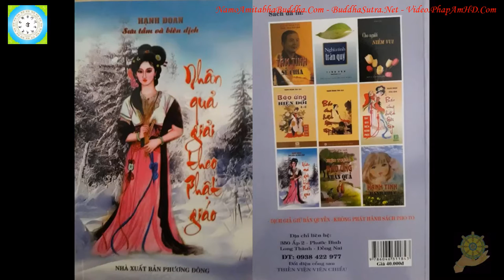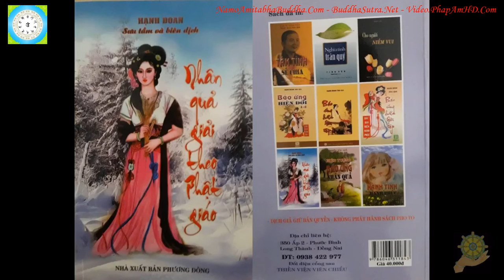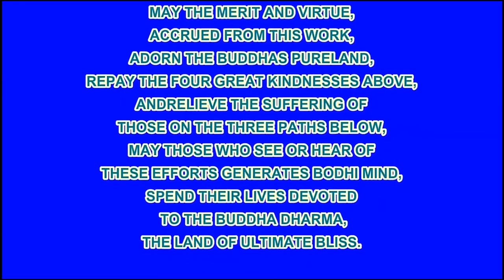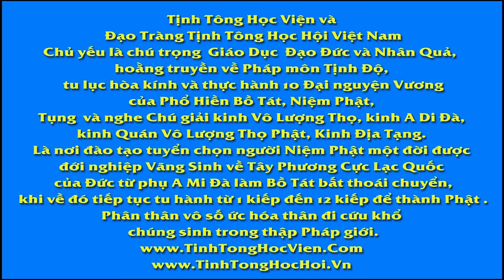32 Vị Khách Đến Sớm Nhân Quả Giải Theo Phật Giáo Hạnh Đoan